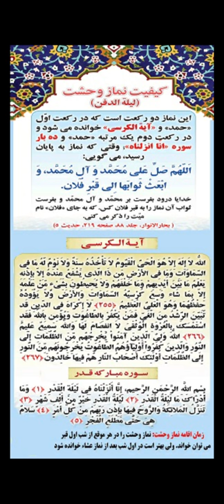نماز وحشت یا ليلة الدفن در یک دقیقه.